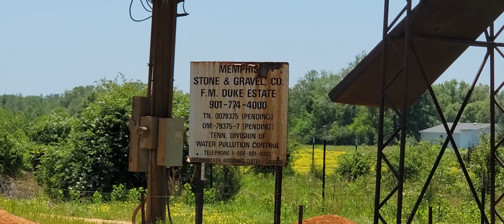Scouting America - Wednesday, April 19, 2023 - Lunch Break Ride Exploration Part 2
Back on Galloway and outskirts of the Rosemark area. Fantastic view and stunning. Wednesday, April 19, 2023